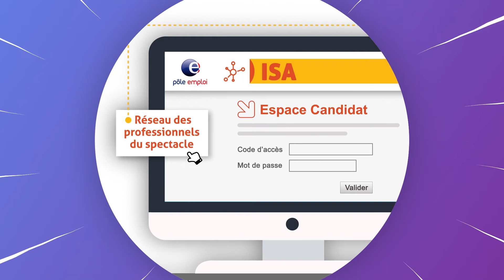ISA - Pôle Emploi (motion design/présentation)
🔹 KabochArts est une agence de production vidéo qui est spécialisée dans la réalisation de films corporates et publicitaires, de vidéos pédagogiques, de court-métrages, de vidéos en motion design et de captations d’événements.